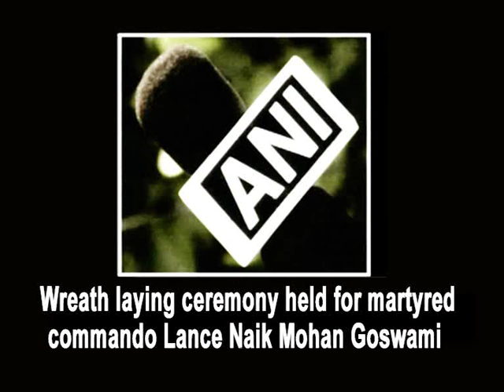Wreath laying ceremony held for martyred commando Lance Naik Mohan Goswami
Nainital, Sep 05 (ANI): Wreath laying ceremony was held for the martyred commando Lance Naik Mohan Goswami who created history by eliminating ten terrorists in eleven days. Anti-Pak slogans were also raised during his funeral procession, held in Lalkuan district of Nainital. Thirty-one-year-old Goswami hailed from Indira Nagar village in Haldwani Tehsil, and joined the elite Para Commandos in December 2002. He was a part of numerous successful counter terrorists operations undertaken by his unit in Jammu and Kashmir. A true soldier, he breathed his last in action. His mortal remains were flown by an IAF aircraft to Bareilly and then taken by an Army helicopter to Pant Nagar this morning. From there, they were brought to his native place where he will be cremated with full military honours. He is survived by his wife and a seven-year-old daughter.